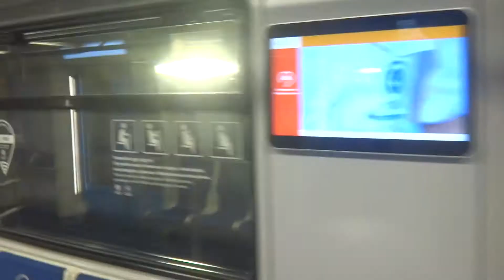Едем одни в метропоезде Москва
Едем во всем поезде ОДНИ